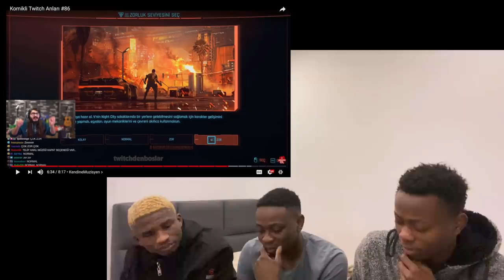GÜLMEMEYE ÇALIŞ | TWITCH KOMIK ANLAR | SONUNA KADAR IZLEYIN! ELRAEN, WTCN, PQUEEN, JROKEZ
GÜLMEMEYE ÇALIŞ | TWITCH KOMIK ANLAR | SONUNA KADAR IZLEYIN!

We decided to react to TWITCH KOMIK ANLAR and I hope you liked it, if you liked it please drop a like and comment on what you think about the song.